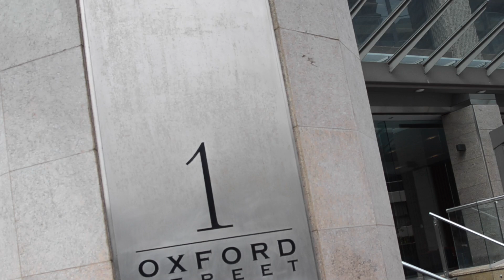4 continents for u (North America,Australia,Africa,Eurasia)